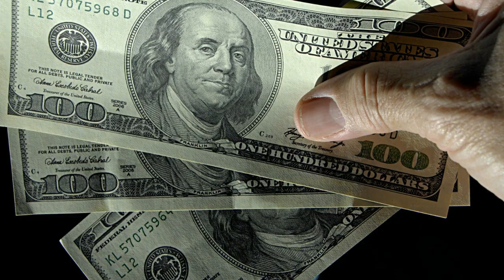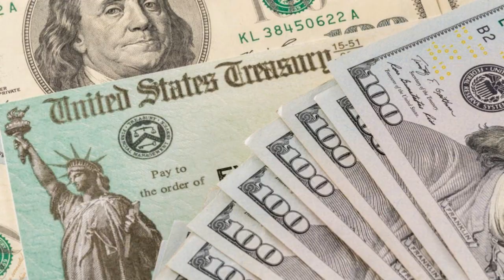JUST NOW! BILL PASSED!! $2000 Monthly checks.4th Stimulus check.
$2000 monthly checks.4th stimulus update.4th stimulus check.